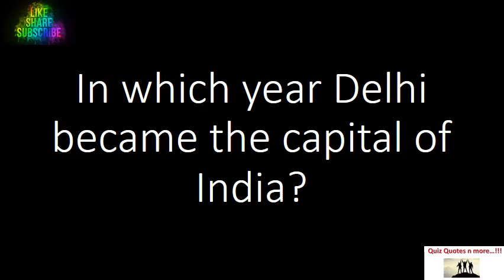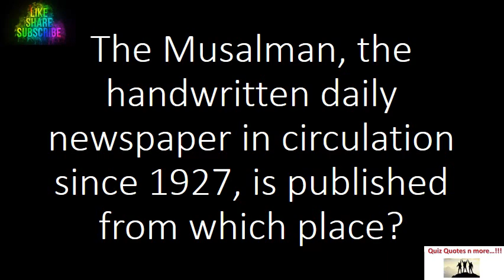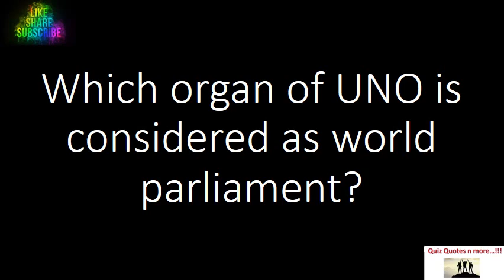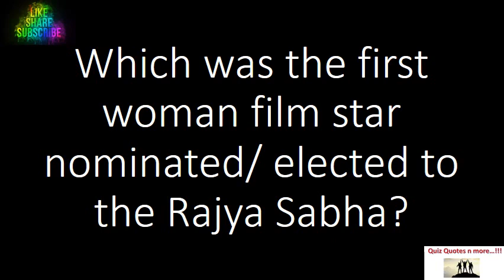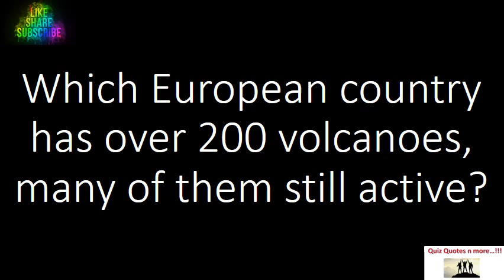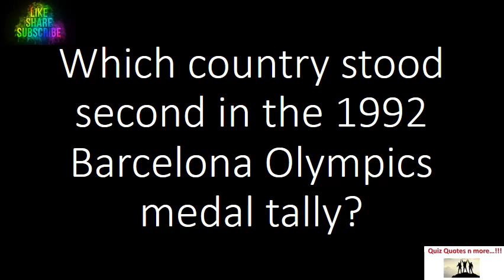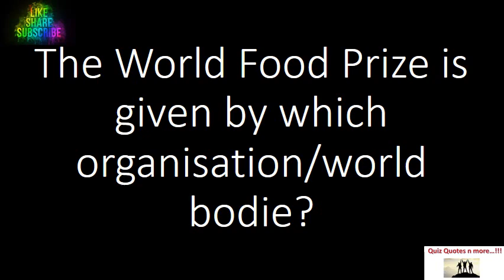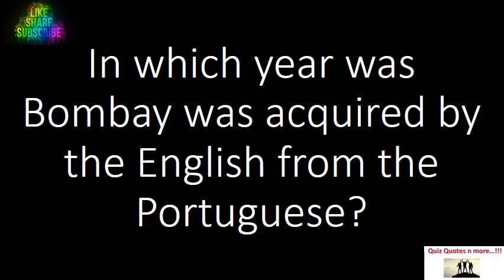Static GK GK General Knowledge I Best MCQ CBSE SSC UPSC CGL RRB NTPC BPSC SSB UGC NET CDS SSB 5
About this video : In this video...I have discussed 40+ most important Multiple Choice question answer from Indian GK